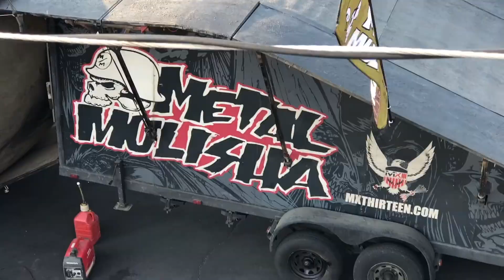Wild Ride Metal Mulisha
Metal Mulisha Event at Wild Ride Brewery!